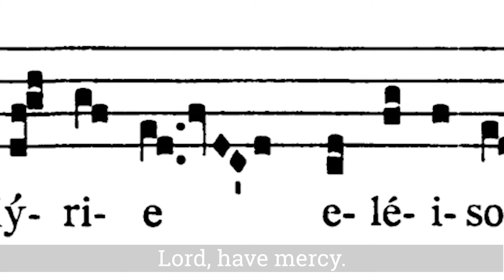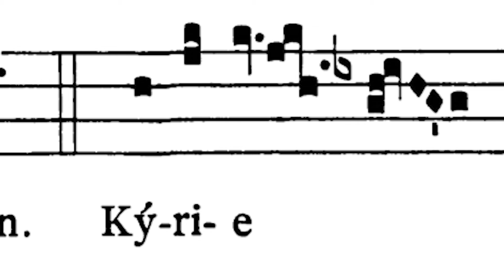Kyrie - Mass IX - Cum jubilo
The beautiful Gregorian Chant, "Kyrie", from Mass IX (Cum jubilo), performed by Jack Anthony Pott (tenor) in Gross Memorial Chapel at Asylum Hill Congregational Church-Hartford, CT.